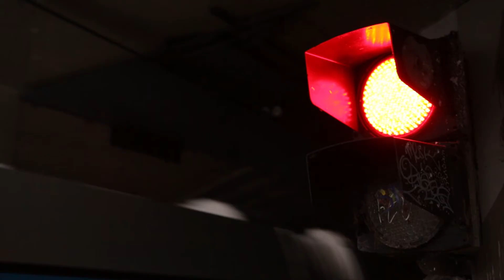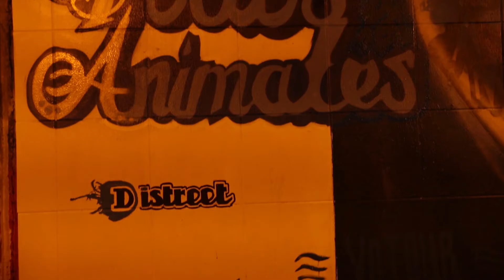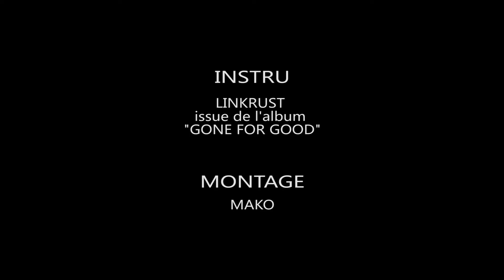Calamar Gé(N)ant Collectif Distreet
Dans le cadre d'un projet d'embellissement du tunnel qui relie la gare de Grenoble au quartier Saint Bruno, à l'initiative de NÉSSÉ, le collectif DISTREET a organisé l'élaboration de cette fresque "Calamar Gé(N)ant".
Diseck ,fraichement revenu de voyage (avec des images de poulpe dans la tête),Sylvestre et Sonyah ont regroupé différents artistes spécialisés dans la création de personnages. L'idée était d'évoquer le thème du voyage en liant chacune de ces créations par l'intermédiaire d'un calamar et de ses multiples tentacules.
La graphiste Misgah s'est occupée du Flyers de l'évènement tandis que NÉSSÉ, DISECK, EKIS, VOTOUR, DRUMS et IG.B s'affairaient sur leur mur.

Prise de vue :
Florent Forestier
Henri Colomb
Valerun Prod
Sonyah
Lokos

Montage :
Mako Prod

Instru :
Linkrust (issue de l'album "Gone For Good)